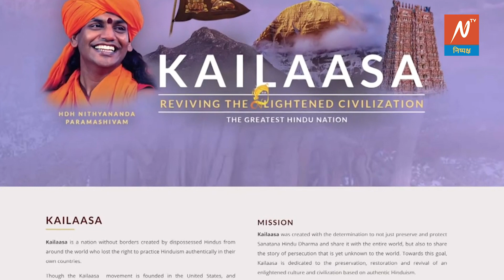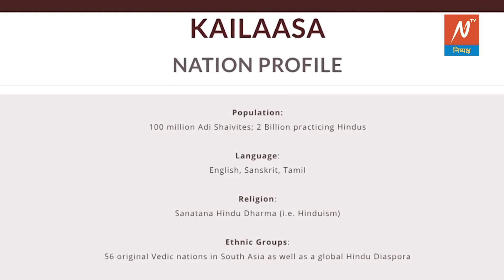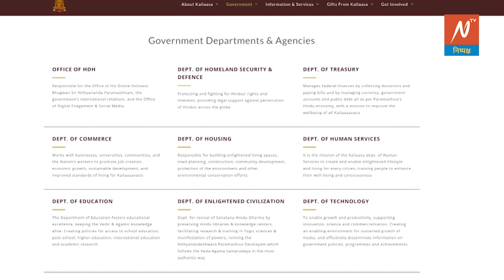देश से भागे नित्यानंद ने बनाया खुद का हिंदू राष्ट्र